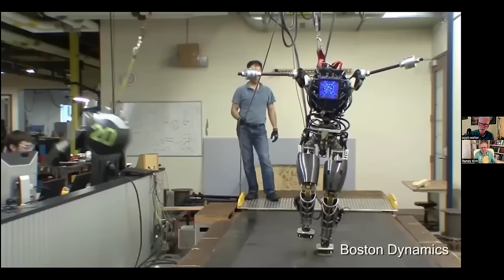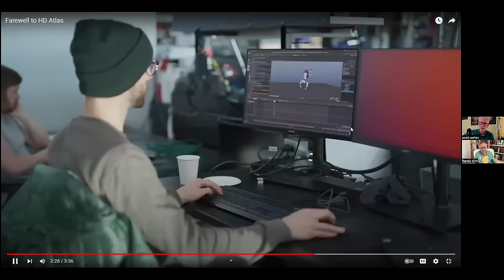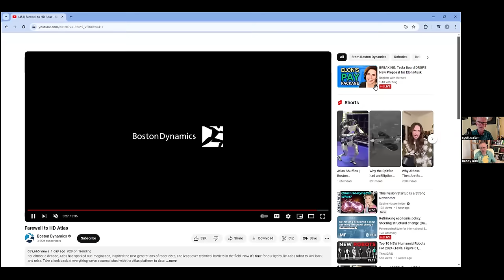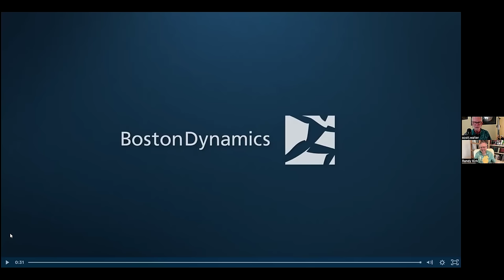Tesla Optimus Gets New Competition. New Atlas from Boston Dynamics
Scott Walter walks us through the latest version of Atlas. Very cool new version.

2 for $45; 3 for $65; 4 for $85, 5 for $100; 10 for $200; 20 for $400